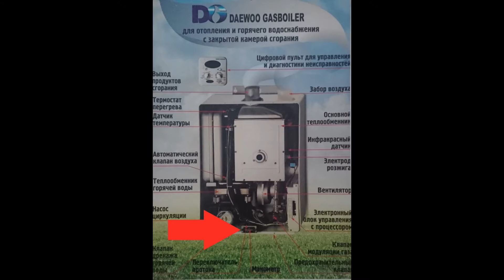Манометр давления для газового котла Daewoo ICH, KFC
Устройство газового котла Daewoo "Манометр прямоугольный 1-4 Bar"

Манометр_давления_воды подходит котлам

❗Зарабатывай 8% от продажи товара в интернет магазине "Теплотехника"
❗Регистрируйся сейчас в Saleads- партнерской сети. Ссылка на регистрацию

❗Покупай в рассрочку по карте "Халва" Оставить заявку на получение карты

Оставляйте комментарии, отзывы и вопросы. Если видео понравилось ставьте палец вверх или вниз.